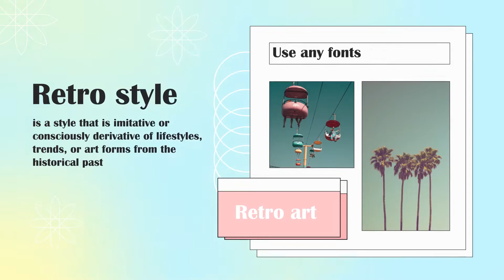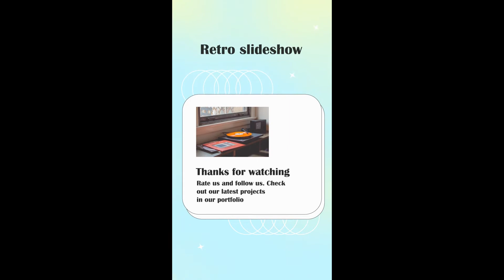Retro Slideshow for After Effects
Retro Slideshow is a stylish, vintage design template in horizontal and vertical resolution. Full-color controls and possibility to change other options. Just use this colorful template to create video of your nostalgic moments, vintage sale, stories in social media in retro style and more. Add your logo and media, type text in any font, adjust colors and enjoy the result.
Project features:

    Slideshow in retro style
    4096×2304 & 2304×4096 resolution
    Full-color controls